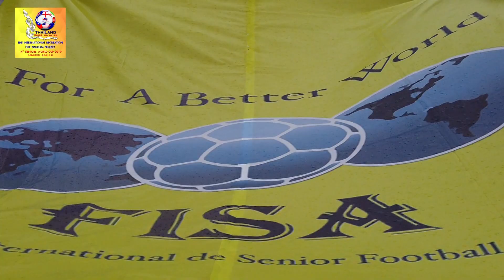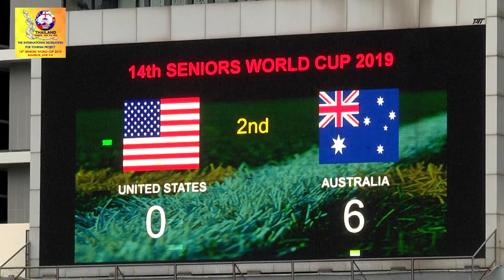Hilight : การแข่งขันฟุตบอลอาวุโสชิงแชมป์โลกครั้งที่ 14 2019 ประเทศอเมริกา vs ประเทศออสเตรีย 1:6